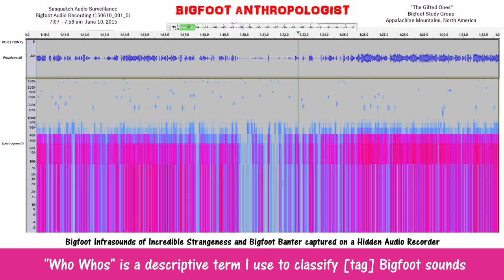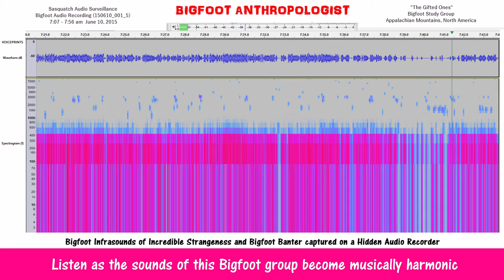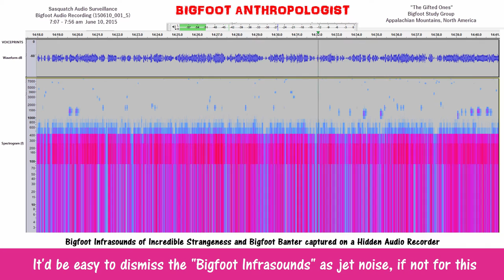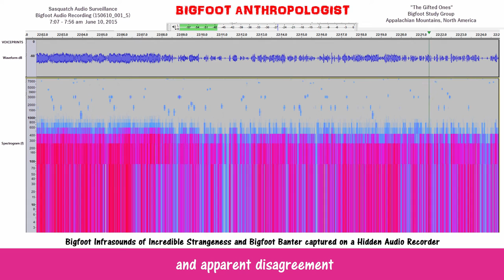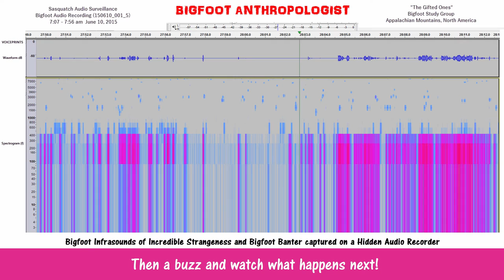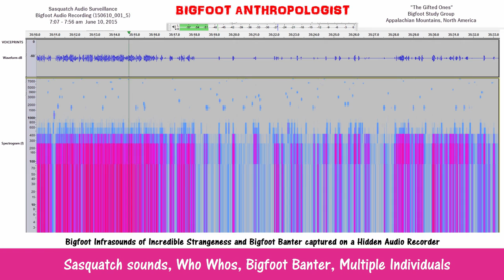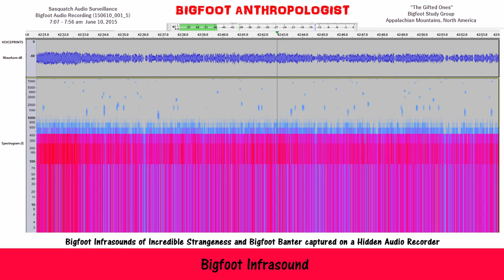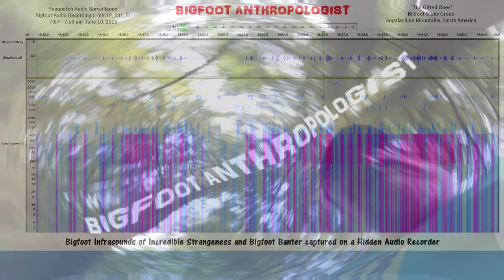STRANGE 'BIGFOOT BANTER' & INFRASOUNDS captured on a hidden audio recorder (150610_001_5)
Have you ever heard or experienced strange Bigfoot banter and infrasounds like in this video?   What does it mean?  How do we go about describing it, define it, catalog it, study it, and understand it?

This is all new territory for me.  And I'm by myself.

I'm not associated with any Bigfoot research organization, society, club, or group.

I'm not associated with any college, university, school, institution, or research facility.

All of this research is being conducted and presented by yours truly.

As such, I take full responsibility for any errors in the content of the material presented.

My hope is that it stimulates other scientists and institutions of higher learning to examine these data and gain a greater appreciation of the hominids living in the shadows of trees at the edge of our woods, our forests, our grasslands, our impenetrable swamps and mountainous terrain.

I also hope that everyone and anyone interested in the subject will find value in this content.

Bigfoot Infrasounds of Incredible Strangeness and Bigfoot Banter captured on a Hidden Audio Recorder

These are Bigfoot sounds that I call "Who Whos"

 "Who Whos" is a descriptive term I use to classify [tag] Bigfoot sounds

To describe what I was hearing and seeing, I developed my own terminology

 It's my own jargon.  This is all new territory and needs a roadmap.

The roadmap needs landmarks and a key for reading it.  Here's some keys:

"Who Whos" are like words in "Conversational Sasquatch"

"Conversational Sasquatch" is "Bigfoot Banter"

 Here "Bigfoot Banter" is a better descriptive term to what we are hearing

 Listen as the sounds of this Bigfoot group become musically harmonic

 In my lexicon, I call this Sasquatch music

11:29  Which this Bigfoot group then turns into "Bigfoot Infrasound"

 "Bigfoot Infrasound" is how I describe what we are hearing

12:31  Listen as the sound breaks up into multiple individual tones and "Who Whos"

 It'd be easy to dismiss the "Bigfoot Infrasounds" as jet noise, if not for this

16:49   Is this the sound of jets or the sound of a group of Bigfoots resonating?

Whatever it is, it reaches a crescendo here [could be some car noise too]

19:09  Before breaking up into "Bigfoot Banter" - Listen to their comments

22:16   and apparent disagreement

22:52   Clicks, among other things, seem to orchestrate Bigfoot sounds or behaviors

23:06   Notice that this particular Bigfoot vocalization started after the "click"

23:53   Then it turns into Sasquatch Music

25:31   Sasquatch music with "Buddy Rich on the Drums"

27:01   Bigfoot sounds, human intrusive car noise, or Bigfoot mimicking a car

27:38 What follows is Bigfoots Bantering

28:15   Then a buzz and watch what happens next!

28:31   "BIGFOOT INFRASOUNDS" OF INCREBILE STRANGENESS

30:32  Were these "BIGFOOT INFRASOUNDS" just deployed on a prey?

 Or was it practice?  Or some other reason?

31:54   Or was it practice?  Or some other reason?

33:27    Sasquatch sounds, Who Whos, Bigfoot Banter, Multiple Individuals

 Jet noise or engine noise doesn't have such drama and "Bigfoot Bantering"

37:46  Bigfoot Infrasound

38:53   Is this engine noise or Sasquatch music?

40:51   Bigfoot Infrasound

 43:04  Bigfoot Banter after Supersonic Sasquatch Sounds

44:21   New Bigfoot vocalization using low sound waves or engine noise?

46:00   Back to Bigfoot Bantering, Who Whos, Bigfoot Morse Code...

Audacity

Sasquatch Bioacoustic